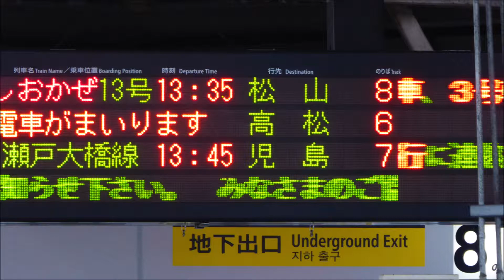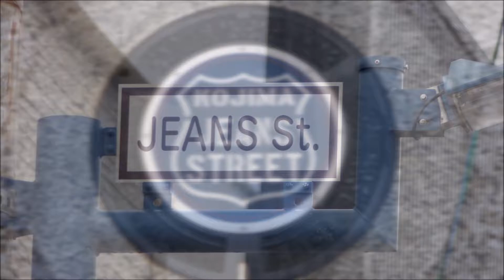Japon - Kurashiki et Kojima le 8 novembre 2017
Notre journée du 8 novembre 2017 à Kurashiki et Kojima
A day in Kurashiki and Kojima on November 8th, 2017
Un dia en Kurashiki y Kojima 8 noviembre 2017